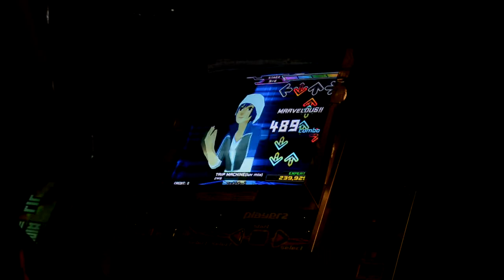[Dance Dance Revolution SuperNOVA 2] Challenge Course - TRIP FIVE [SINGLE]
Player : me / no bar / Location : Joyplaza, Seoul, South Korea.
Comment : I need more practice...:)